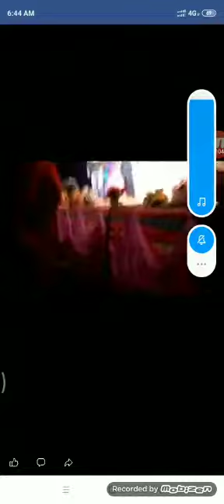Da nanao n suren na stage mkha da babok leisabi ga neib